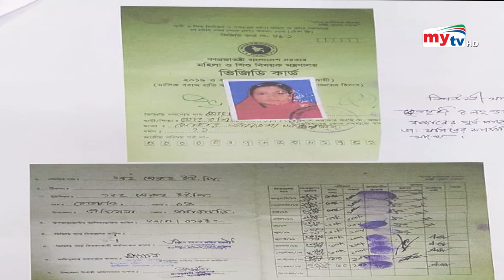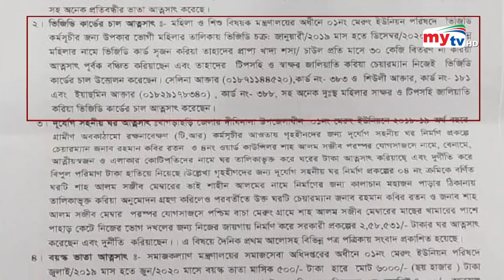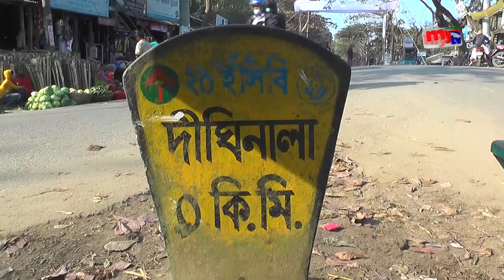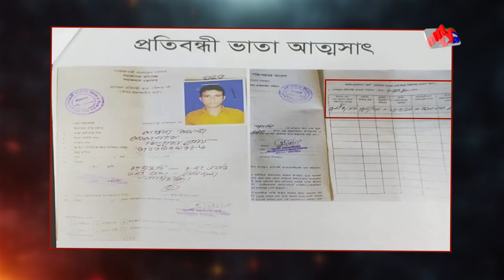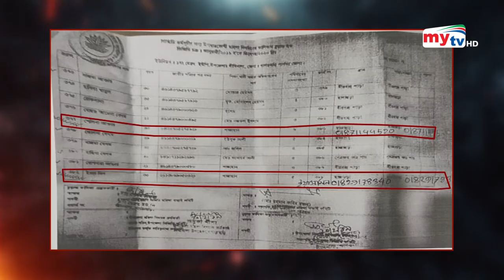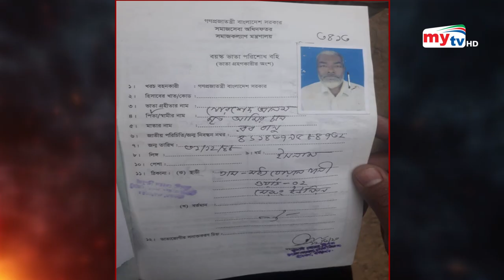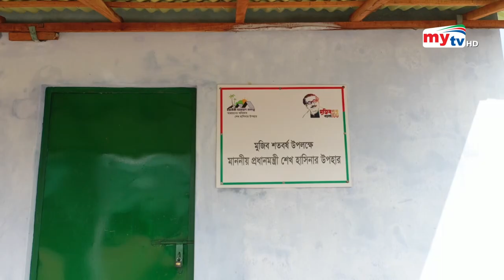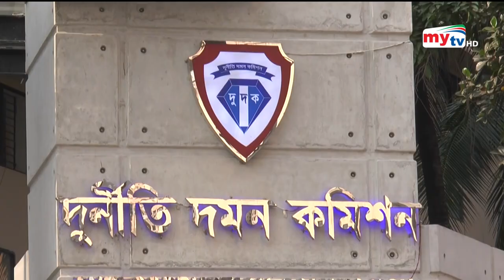ভাতার টাকা গেল কই ? | Ghotonar Ontorale | EP 13 | Crime Show | Mytv News